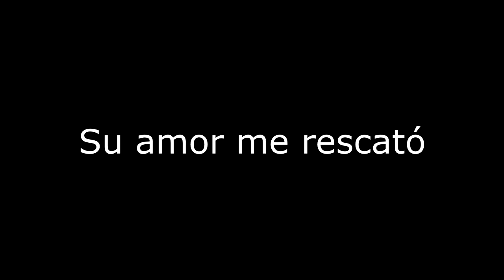Su amor me rescató Coros unidos Violín